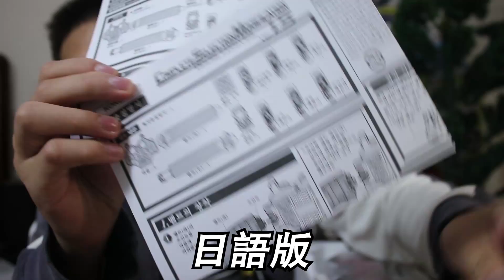CSM#1 會場優選 兩人一體1.5ver升級!? 假面騎士W CSM版本最速開箱!! 三分鐘假面騎士系列#27 Namaste阿土 大學生